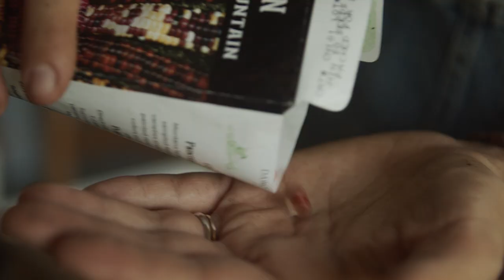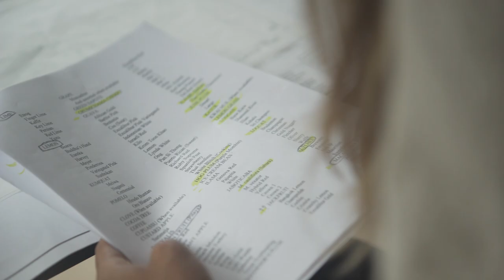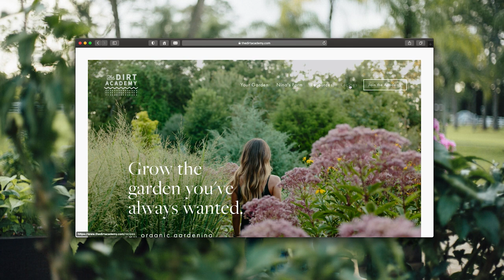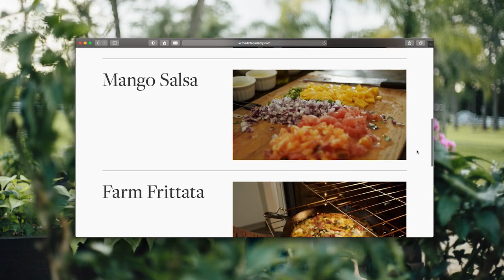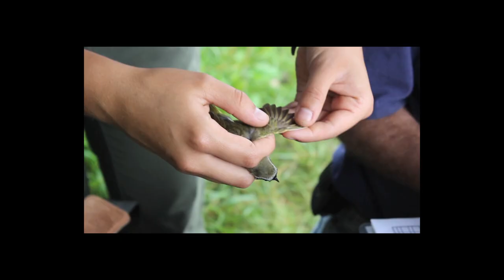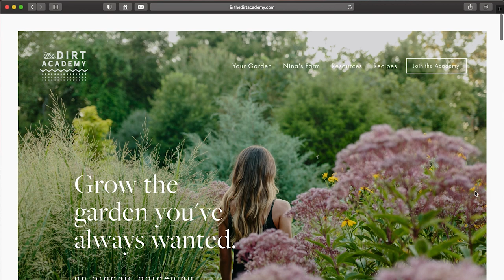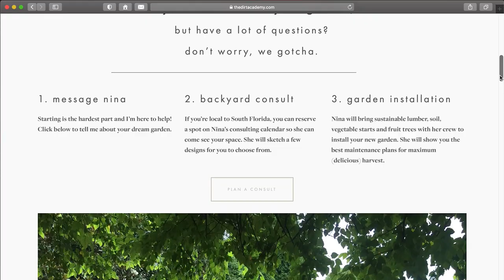Farm To Table: A Season for Everything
From sowing to reaping, everything Nina and Brendon do is connected to the rhythm of the seasons. By obeying the laws of nature, working with the earth’s cadence instead of against it, a harvest is more bountiful, nourishing, and delicious. Every season comes with simple lessons and brings along mouth-watering surprises.

Farm Frittata
Serves 8, Total Time: 30 Minutes

2 cups chopped potatoes
2 Tbsp. olive oil
1 cup cubed ham
1/2 onion, chopped
1/4 cup chopped herbs
2 cups chopped spinach
8 to 12 eggs, beaten
1 cup goat cheese

Directions:
1. Preheat oven to broil.
2. Steam potatoes until fork tender.
3. In cast iron, brown ham in olive oil.
4. Remove ham from skillet & saute onion. Add chopped herbs.
5. Add potatoes & cook until browned.
6. Add greens & stir until cooked.
7. Remove skillet from heat. Add eggs.
8. Add ham, goat cheese, salt & pepper.
9. Broil for 5-10 minutes and watch carefully for eggs to get puffy.

About Farm to Table:
Nina Shirley is a lover of dirt and a local expert for everything it touches. From raising chickens and cows, growing their own food, and jamming the leftovers to share with others, Nina and her husband embody what it means to create a truly sustainable home. Every episode begins with Nina at the farm and follows her business as she shares her garden knowledge with all of South Florida, rendering some incredible reveals (and harvests!) along the way.